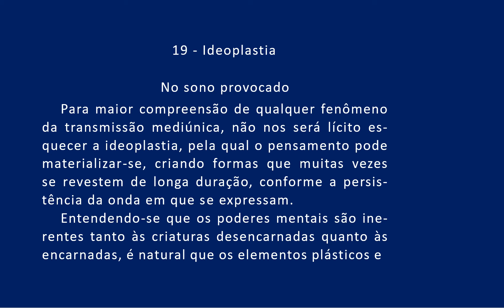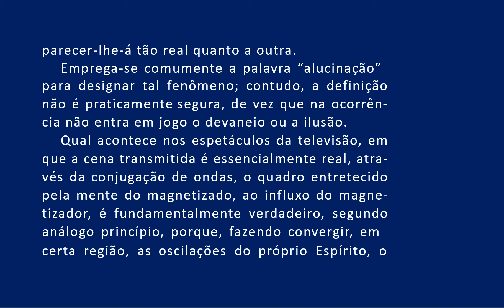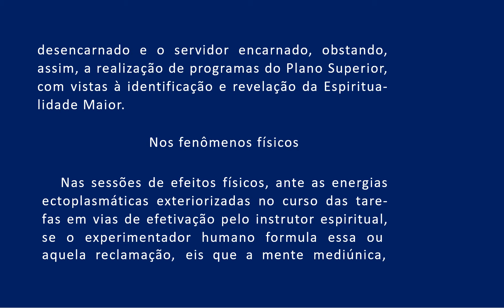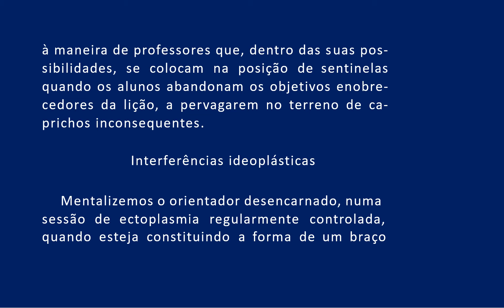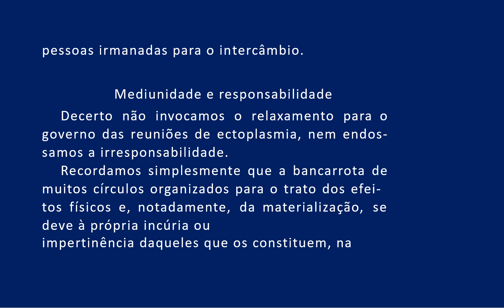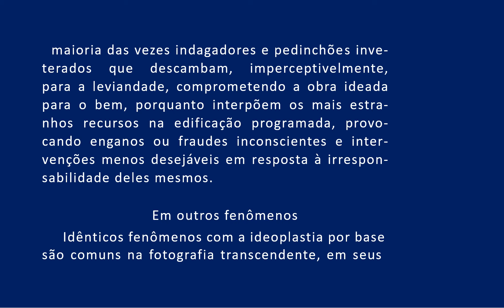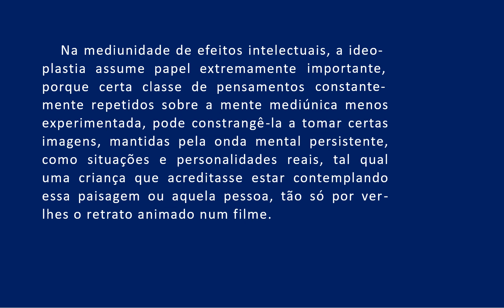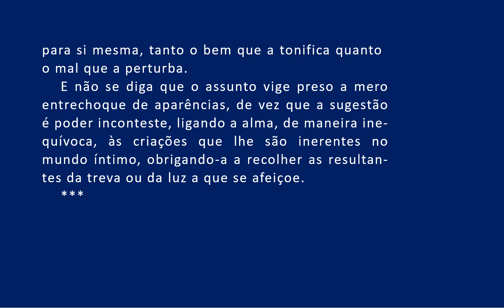19 Mecanismos da Mediunidade Cap 19 Ideoplastia AUDIOLIVRO COMENTADO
11- MECANISMOS DA MEDIUNIDADE